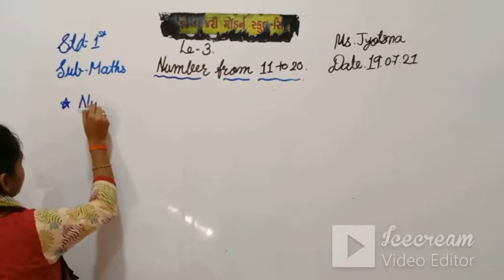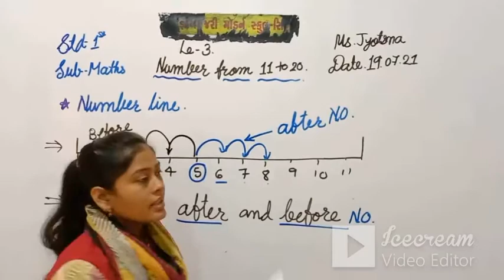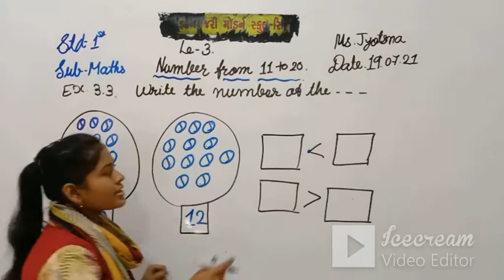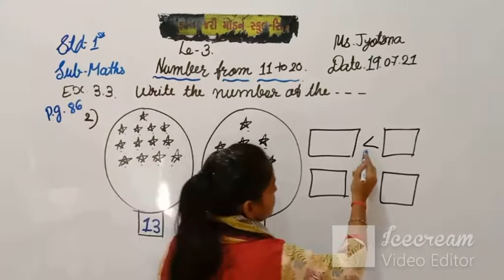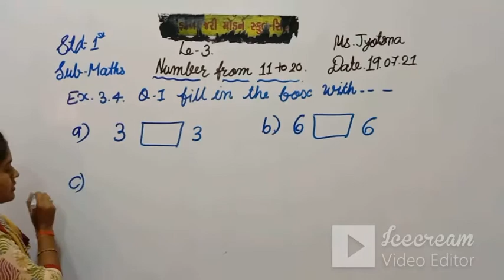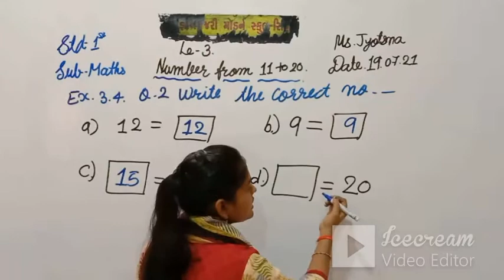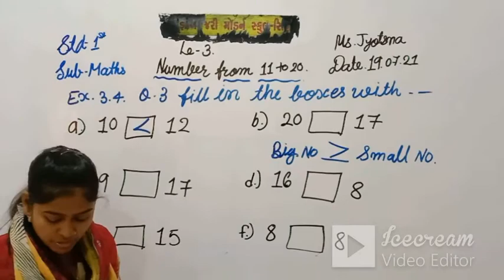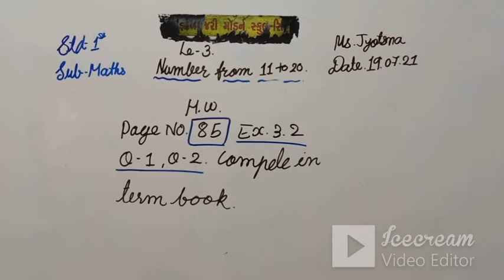STD 1 (ENG. MED) | MATHS | CH 3 | TEACHER: MS. JYOTSANA VISHWKARMA